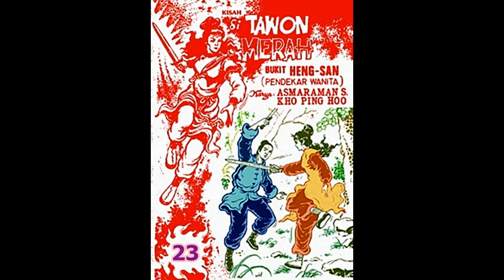Seri Cerita Silat KISAH SI TAWON MERAH DARI BUKIT HENGSAN JILID 23